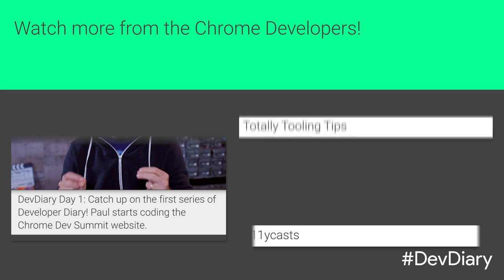Building a Media Player Day0 - Developer Diary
Developer Diary is back with season 2! This time Paul is going to build a video player. He's never built one before, so come along for the ride!